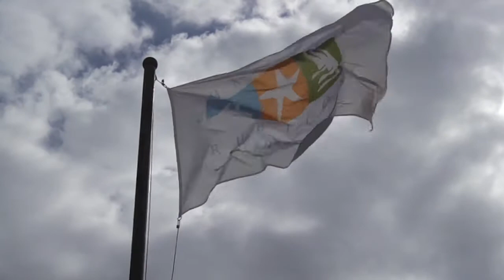DinghyCoach - Lanzarote Winterbase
Want to train in great sailing conditions during the cold European winter?
Visit our DinghyCoach Lanzarote Winterbase. We organize clinics for Optimist, Laser, 29er & 420!
Register now for your next DinghyCoach clinic!